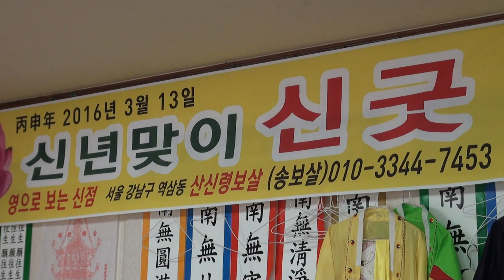송보살 굿당 신년맞이재수굿 편집자 장털보